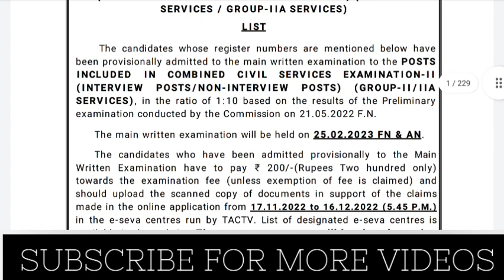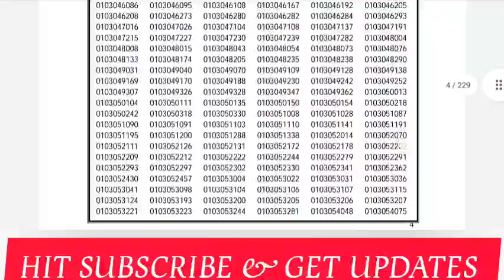TNPSC Group 2 results | Tnpsc group 2 2a results tamil | Tnpsc group 4 results | Tnpsc result update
Tnpsc group 2 results tnpsc updates tamil tnpsc group 2 exam tnpsc tamilnadu tnpsc government exam